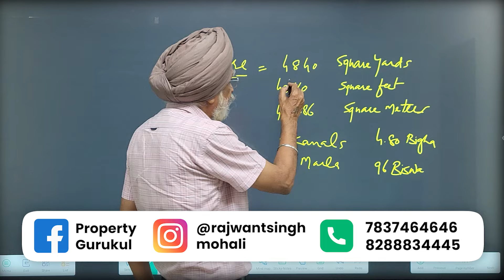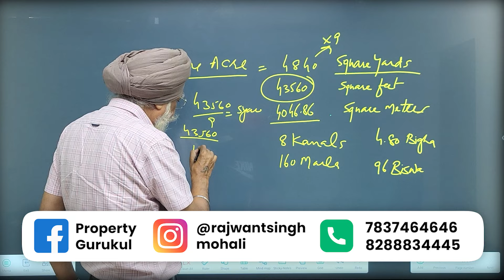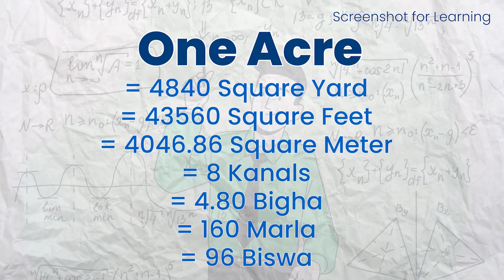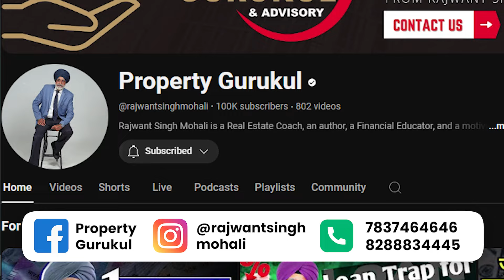Property Measurement Units | Rajwant Singh Mohali | Property Business Investment